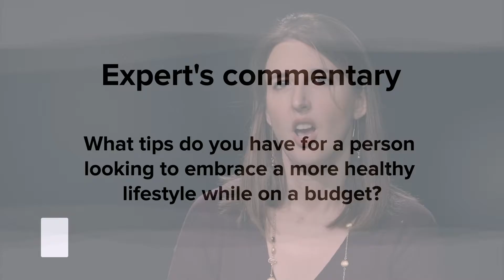San Francisco Is 2019’s Healthiest City in America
The personal-finance website WalletHub just released its report on 2019's Healthiest & Unhealthiest Cities in America
Source :
2019's Healthiest & Unhealthiest Cities in America